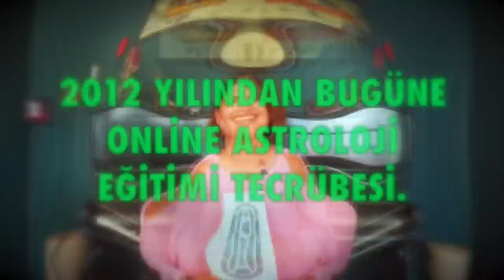YENİ AY🌛 2 ocak 2022 oğlak yeniayı Demet Baltacı astroloji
akrep burcunda yeni ay 2 ocak 2022 (Yeniay)
akrep burcunda 2 ocak 2022 akrep yeni ay burçları nasıl etkileyecek (tüm burçlar)